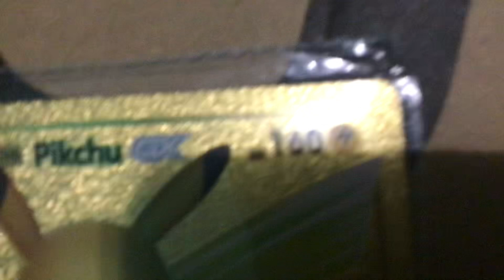Nobody can beat this card